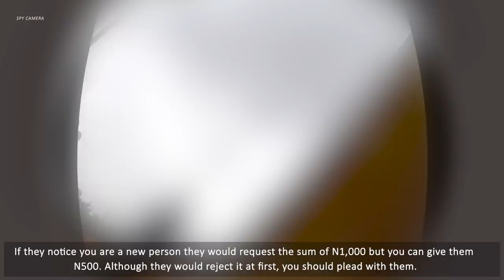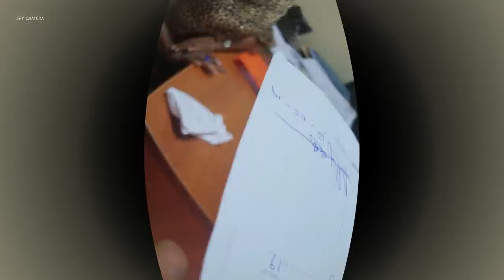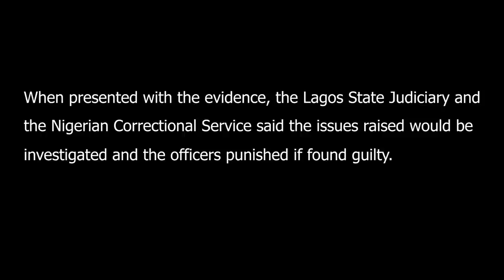JUSTICE FOR SALE - An SR Investigative Documentary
Justice For Sale: For the last year, our reporter has been observing the corrupt officials crippling the Justice system in Nigeria.

From the police to the court officials and even the Prison wardens. This is what we found... An SR Investigative Documentary!